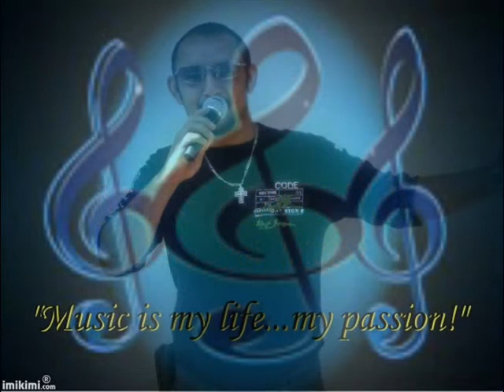Baranyai Miklós . MESEAUTÓ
Dalszöveg
Meseautóban színezüst erdők során
Repülünk a szívünk tavaszán.
Arany országút csillogó gyémánt porán
Repülünk a mesék kocsiján.
Fenn az égben az angyalok vigyáznak ránk
És a sors fogja tán a volánt.
Csupa boldogság vár ezután rád és rám
A mesék meseszép kocsiján.

Csak álom ez talán.
S a boldogság után
Már holnap mostohán mered rám a valóság
Nem ébredek fel még.
Könyörgöm, ó nagy ég!
Hadd álmodjam tovább
Ezt a szép nagy csodát.